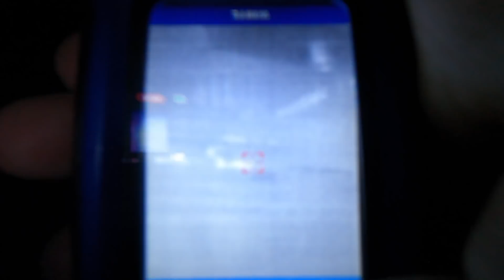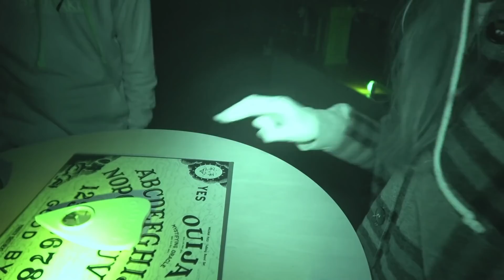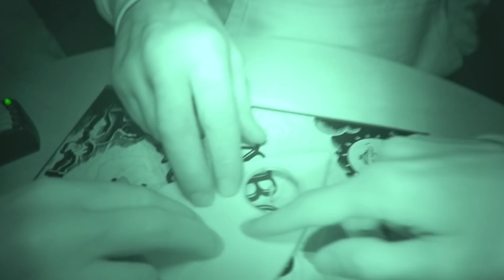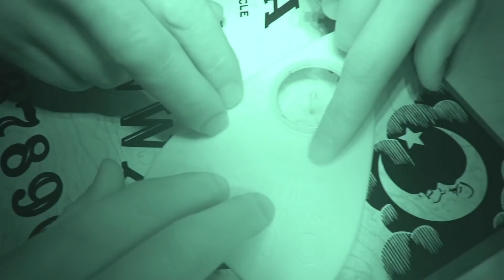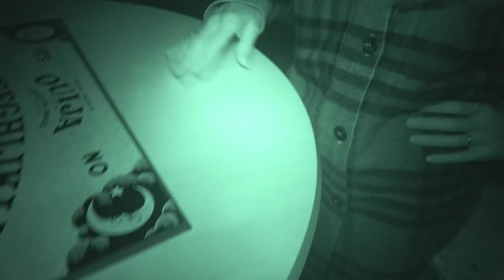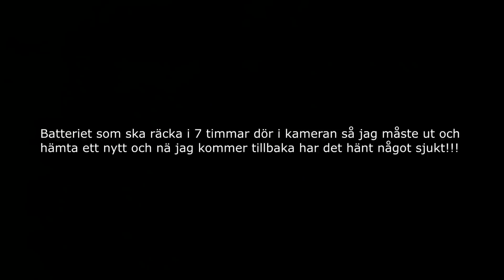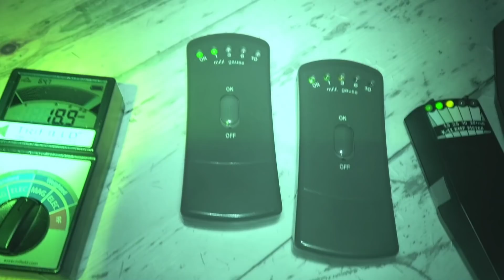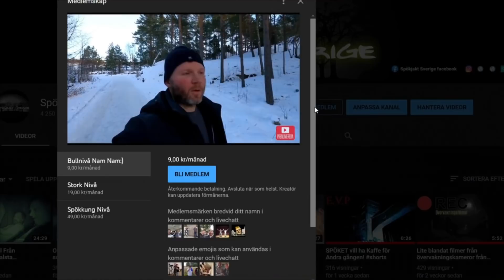Är Cassel Donation HEMSÖKT !!!?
Så har det blivit dags för Spökjakt Sverige för ett återbesök vid Cassel Donation där vi upplevde flera paranormala fenomen förra gången.
Så hoppas ni är taggade för en Grym Spökjakt

0:12 Intro

1:24 Berättar om Cassel Donation och våran första spökjakt där
2:39 Berättar om skepnaden folk sett på vinden
3:29 Man hör en spökröst i kameran
3:39 Berättar om hissen som åker av sig själv på nätterna

4:35 Berättar om rummet där något rörde kristallkronan i taket

5:07 Berättar om där vi filmade skuggan skepnaden vi fångade på film vid våran förra spökjakt
6:06 Visar upp övervakningssystemet över alla rummen

7:27 Sofia lägger ut trigger objects
10:07 en massa skumma orber i stora salen
11:20 den paranormala utredningen börjar
11:58 Spökjakt i konferens rummet
14:38 ser något konstigt i värmekameran

18:00 Något okänt släcker lampan
21:10 Spökjakt på vinden där skuggorna setts
25:40 Vi får kontakt i tavelrummet med våra instrument

27:34 Spökjakt i rummet där kristallkronan började gunga
33:27 Carro och Sofia går in och kör demon ramsor för att se om det händer något
36:57  Vi kör ouijaboard i konserthallen
49:50 alla emf ballar ur under spökjakten i konserthallen
1:03:34 Vi sätter på ögonbindel för se om det händer något paranormalt
1:08:08 Carro kör spökjakt ensam uppe i rummet där kristallkronan gungade
1:14:55 Sofia är ensam i tavelrummet för att söka kontakt med det okända
1:22:55 John går upp ensam på vinden där personer sett spökmannen

1:29:24 Classe går in ensam i rummet där vi fick skuggan på film
1:43:07 vi köra ouija board i den stora salen

1:46:48 Classe kör spiritbox och vi ser något sjukt konstigt i övervakningskameran
1:56:00 spökjakten slutar för natten
1:56:10 övervakning från olika rum

1:58:00 morgonen efter och genomgång av spökjakten

År 1896 donerade Sir Ernest 250.000 kronor till Grängesbergs arbetare. Pengarna gick till en fond kallad E Cassels arbetarefond vid Grängesbergs gruvor. Fonden skulle enligt donatorn användas till inköp av mark och uppförande av en byggnad innehållande bibliotek och läserum för arbetarna, samt lokaler för konserter, sammankomster, fester, överläggningar och för föredragshållande.

Om ni vill stöda oss så har vi Swish 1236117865